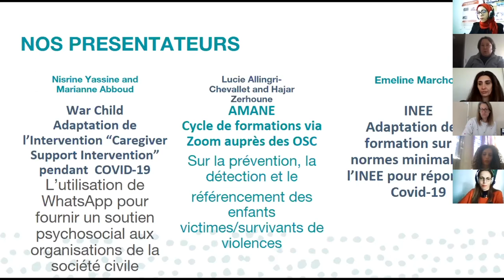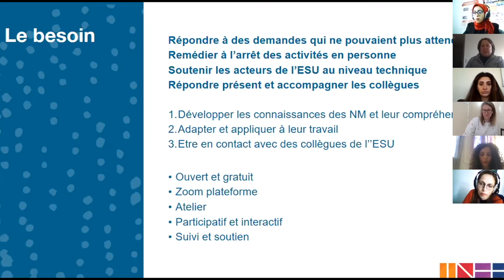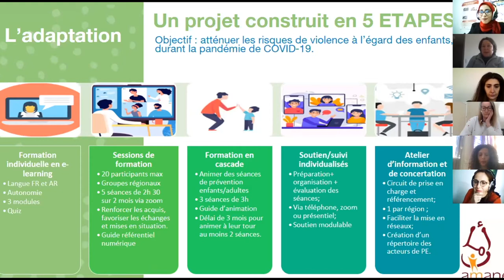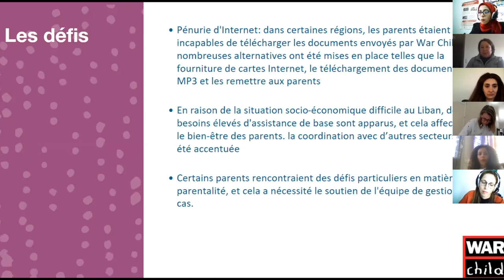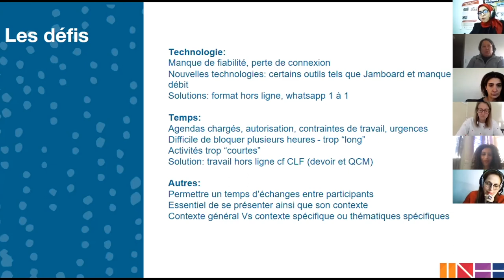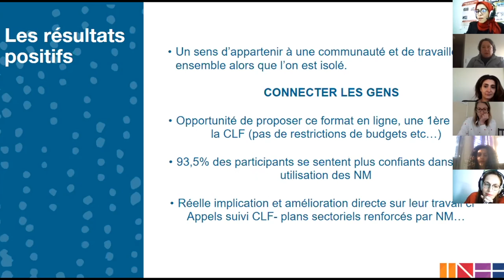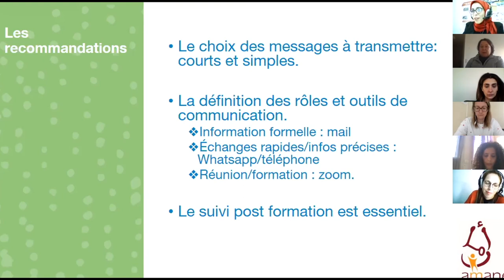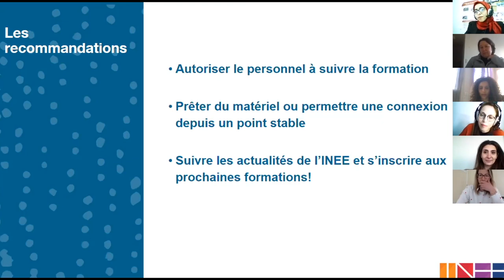COVID-19 Webinar | CP Remote Capacity-Building Adaptations [French]